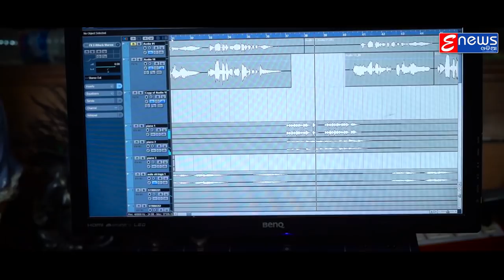Hai Re Tori Bina | Odia Sad Song | Studio Version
✽ Song : Hai Re Tori Bina (Studio Version)

✽ Singer : Rajendra Sahoo

✽ Lyrics : Amarjit Rout

✽ Music Director : Ajay Kumar

✽ Mixing By : Milan Dash

                             !!* ANTI-PIRACY WARNING *!!